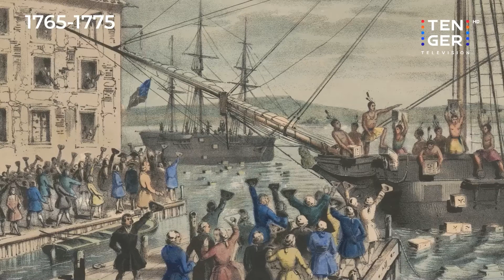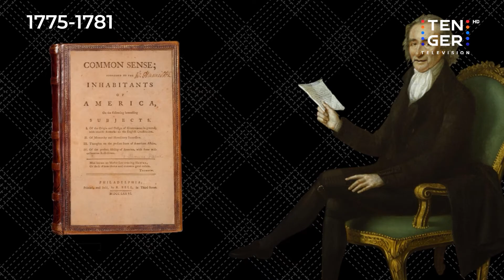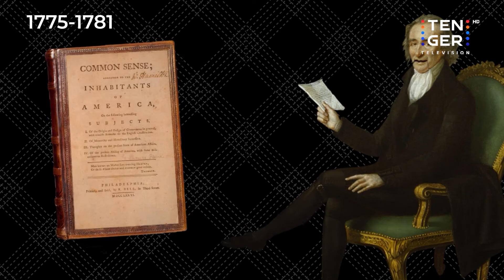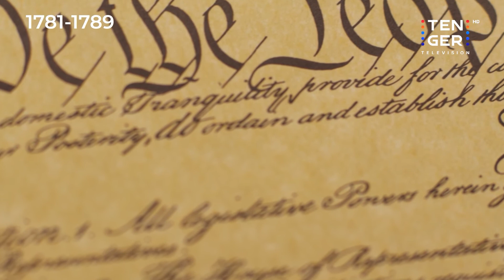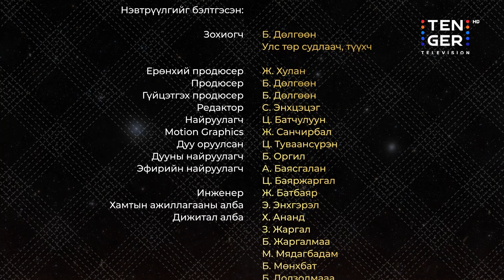Америкийг төрүүлсэн нууц сүлбээ | 2-р анги – Хувьсгалын Хүрд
“ХУВЬСГАЛЫН ХҮРД” түүх, танин мэдэхүйн нэвтрүүлгийн 2-р ангийг бүрэн эхээр нь сошиал сувгуудаар хүлээн авч үзээрэй.

Энэ анги таныг Америкийн хувьсгалын гал гарсан, хуйвалдаант хэлэлцээрүүдийн дунд аваачих болно. Энэ нь хожим хувьсгалын далд санхүүжүүлэгчийг хэрхэн сүйрүүлснийг, мөн та бүхний сайн мэдэх дэлгэцийн баатрууд бодит дүрээрээ хэрхэн огтлолцохыг хүлээн авч үзээрэй.